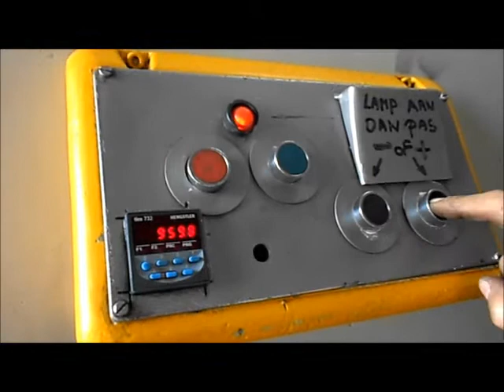EHT cisaille (P05 8522)